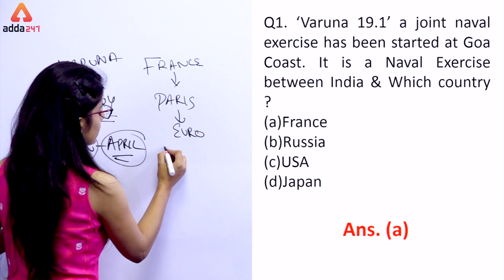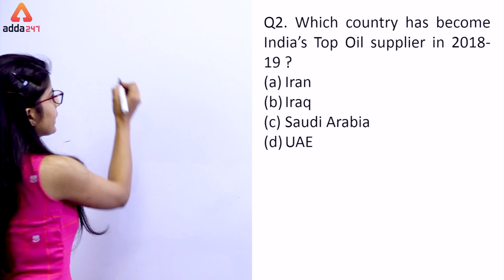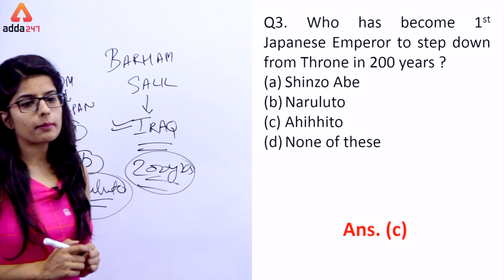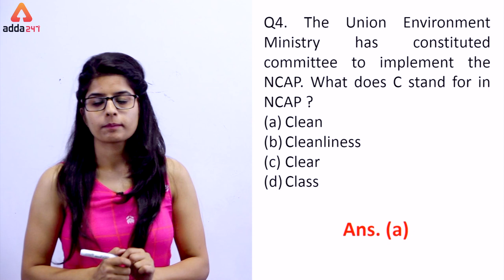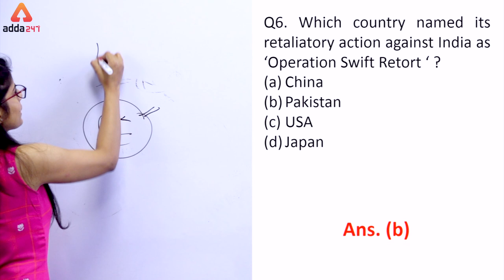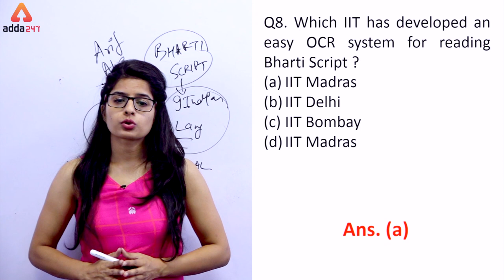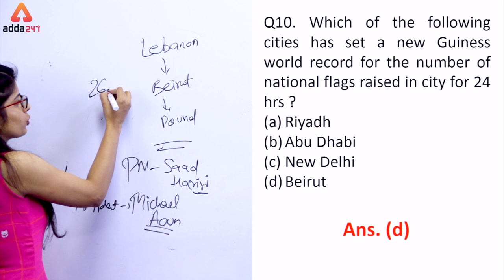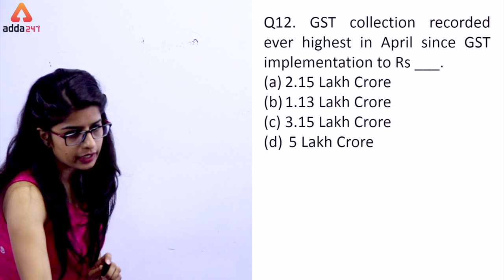Daily 5 A.M. MCQ | Current Affairs MCQ | 3rd May | SBI, IBPS, IDBI & Others